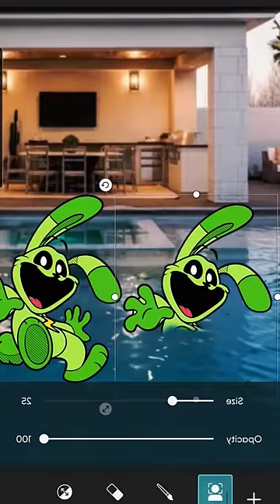POV Smiling Critters 9